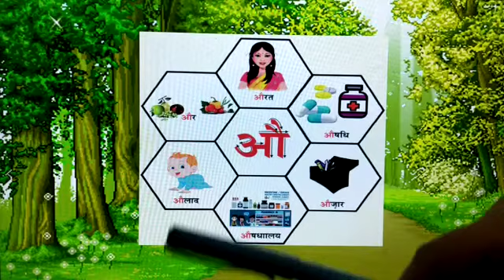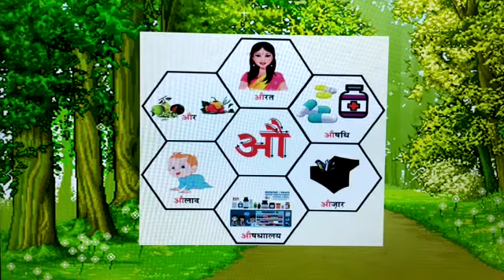CLASS NUR HINDI SWAR औ